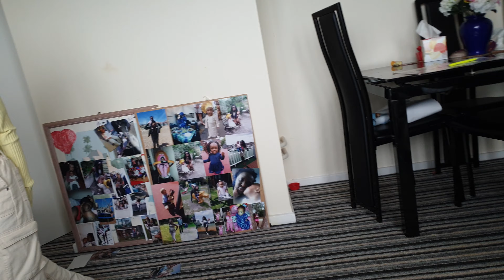Musical bumps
kimberley Osas KEF show world 🌎